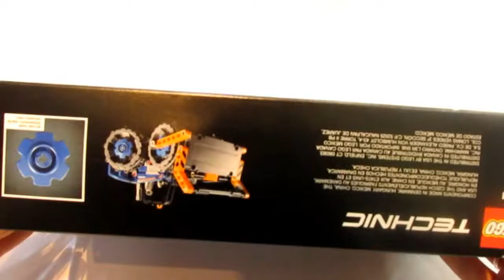Flatbed Truck Lego Set 42071 | LEGO TECHNIC | Camión de Plataforma "2 in 1"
The world in your hands!!!✌ ✌ ✌ ✌ ✌ ✌

El mundo en tus manos!!✌ ✌ ✌ ✌ ✌ ✌